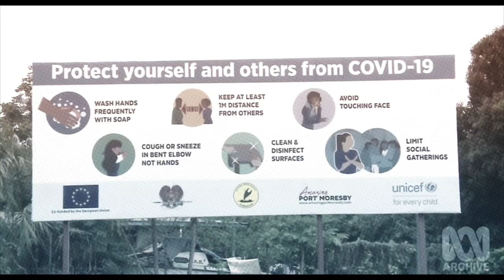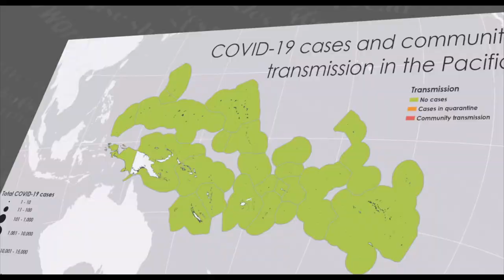Trailer: Pacific Lockdown Documentary